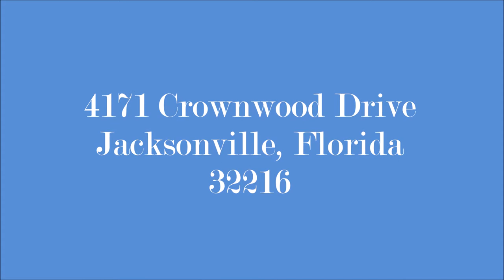4171 crownwood drive Jacksonville, Florida 32216 slideshow u